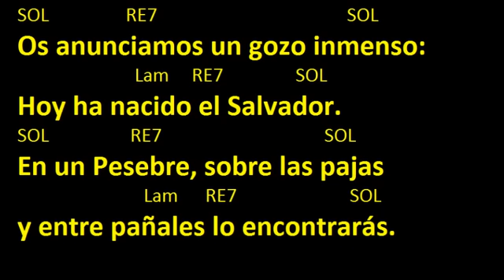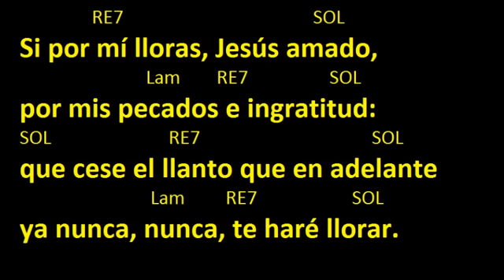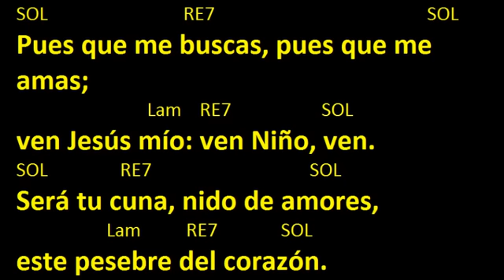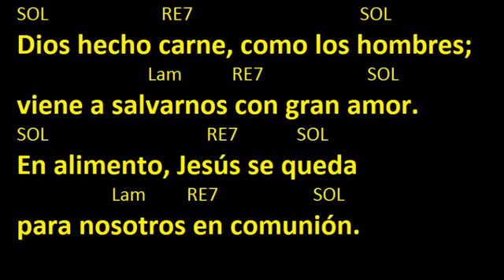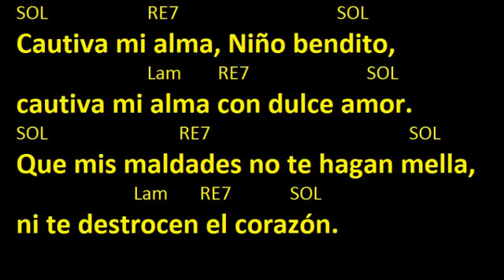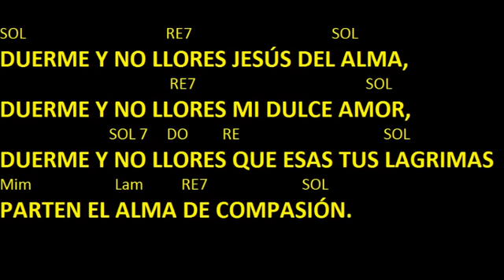CANTOS PARA MISA DUERME Y NO LLORES ACORDES VILLANCICO NAVIDAD COMUNIOM